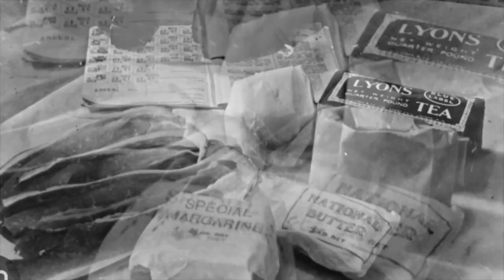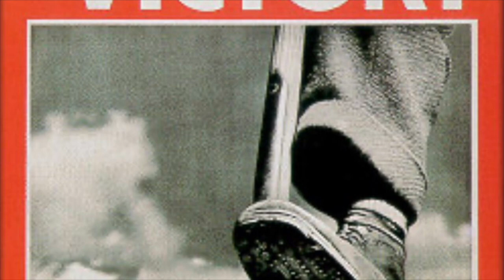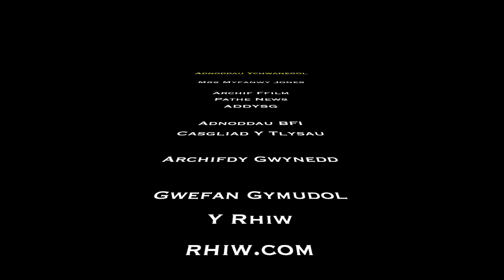Ffilm Ysgol Pentreuchaf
Prosiect Ffilm Mewn Addysg Eisteddfod Genedlaethol Llŷn ac Eifionydd 2023
Defnyddio ffilm ar draws y cwricwlwm i ddatblygu'r 4 diben.